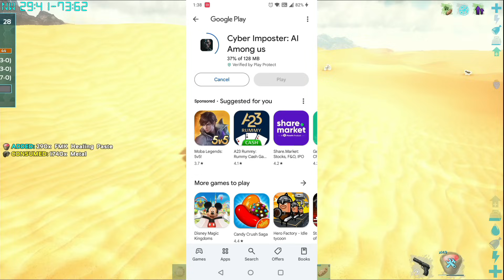I Tame Endgame Bacon Metal Monkey 🔥🔥 : ARK Eternal And Primal Fear #24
● Gaming with Anne
● gaming with anne
● Ark